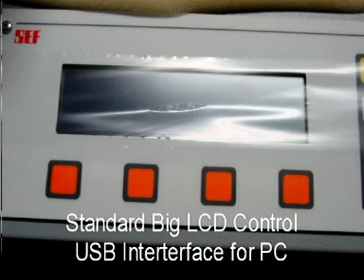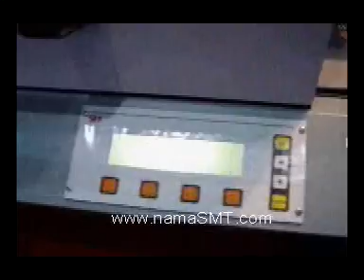Small Reflow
548 04G
Seouk Korea
NamA  SInce 1988